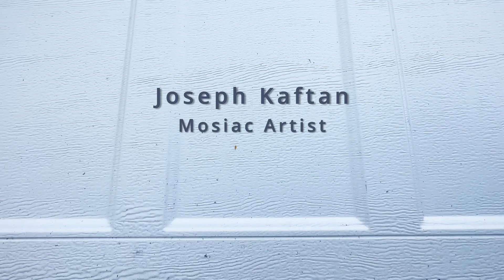Joseph Kaftan Mosaic Artist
A glimpse into the workings of Joseph Kaftan, Mosaic Artist